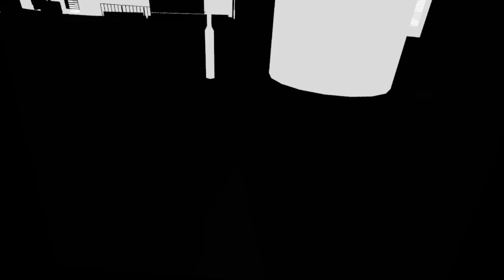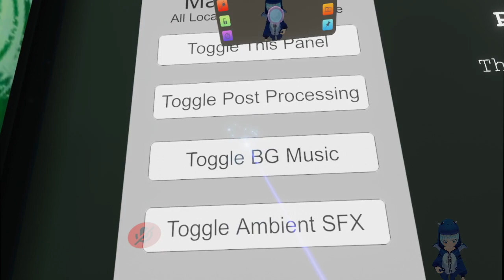VRTravelers - The Agent Neutral Ending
VRChat VRTravelers The agent